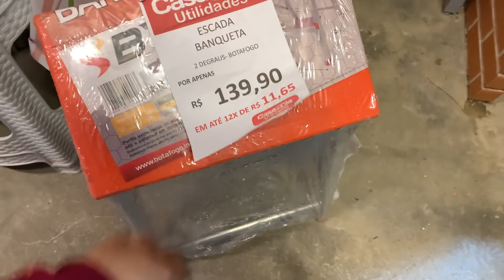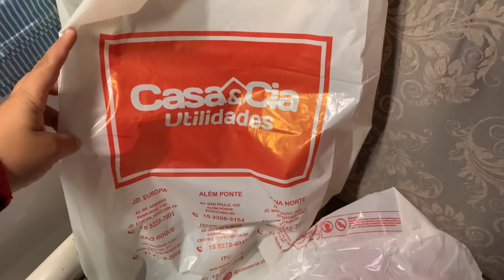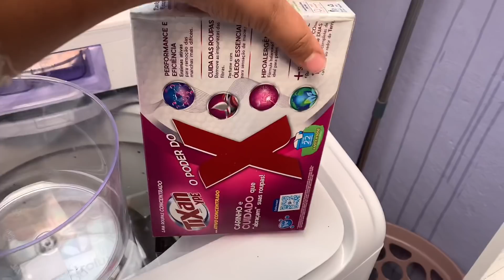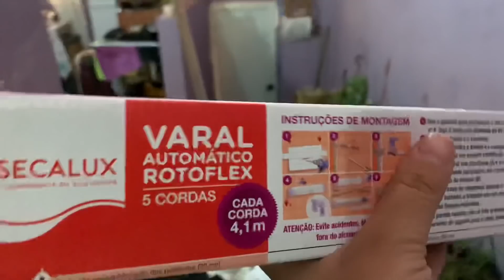TRANSFORMEI MINHA LAVANDERIA! Ficou muito fofa!!!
Oi geeente tudo bem??? Fiz mudanças em minha lavandeira e vim compartilhar com vocês! Eu sempre quis ter uma lavanderia fofa e organizada e aos poucos consegui mudar aqui! Ainda falta muita coisa mas com o tempo ela fica do meu jeitinho ❤️❤️❤️